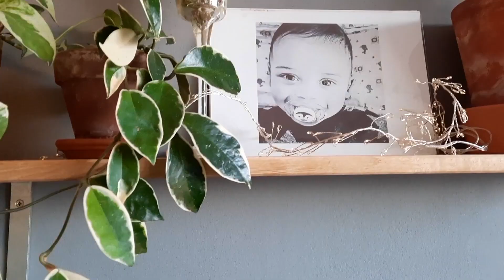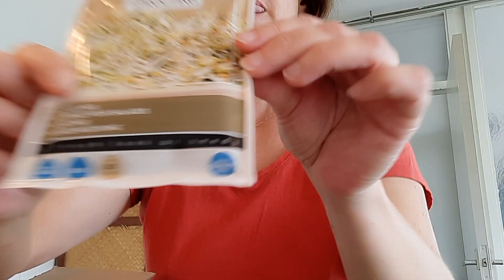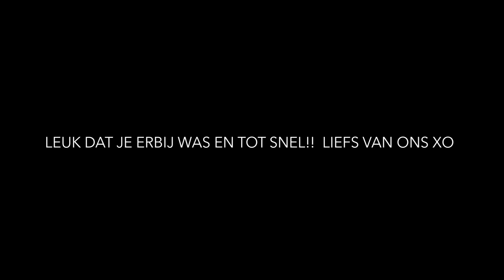The Flow of Life Vlog 135 I Geluk I Gezonde koekjes I Kiemgroenten kweken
Meegaan met The Flow of Life Dat is leven. Dat is HET leven... We hebben niet veel nodig, al doen alle reclames en de maatschappij het anders overkomen en groeien we daar helaas mee op. Echter is dat alles niet het echte, maar het gecreeerde leven. Deze planeet is en heeft zoveel meer en daar zijn wij ook onderdeel van. Mindful kunnen zijn (aandachtgericht) en vandaag leven ipv in de nog niet bestaande toekomst, onszelf beter leren kennen, onze hersenen trainen en groeien met bijv. Mindfulness, mediteren enz... Weer zien hoe mooi bijzonder zoveel om ons heen eigenlijk is en daar als een kind weer van kunnen genieten. Daar zit geluk. Geluk wat we allemaal buiten onszelf en in materialen of zelfs in eten zoeken. We zijn 10 minuten blij en "gelukkig" met die nieuwe schoenen, maar echt geluk zullen we daar nooit mee vinden, dat zit al in ons en in dingen als natuur en in liefde voor elkaar... Naast het single mama zijn met een hersentumor en een uitkerinkje, hoop ik te laten zien wat ik zie, neem ik je mee in ons simpele leven en dat ik ondanks (of dankzij) alles in mijn leven en een ongeneeslijke hersentumor, kan genieten en gewoon leef. Als je mee kunt deinzen met The flow of Life, zoals het leven bedoelt is, is dat al een begin van minder problemen, meer vrijheid, balans en gelukkiger leven. Wil je er dieper ingaan, dan kan mijn boek wellicht iets voor je zijn. Te bestellen op en heet “De Sleutel” (van Chaos naar Balans). Veel liefs, Esmeralda